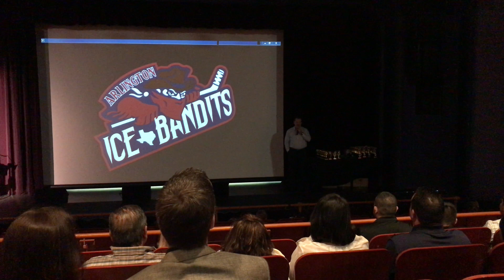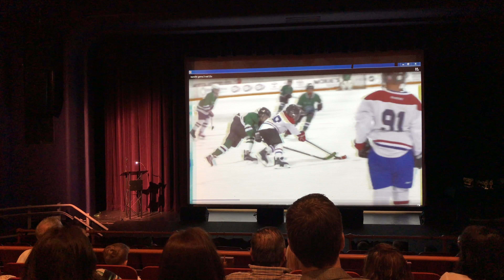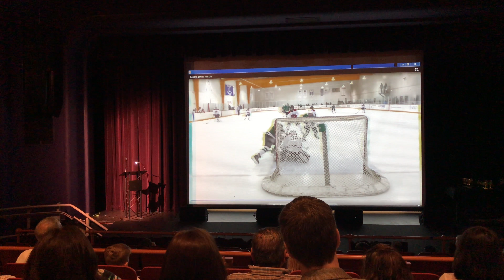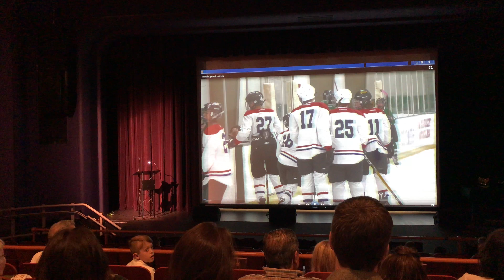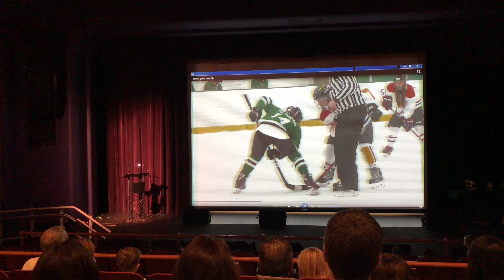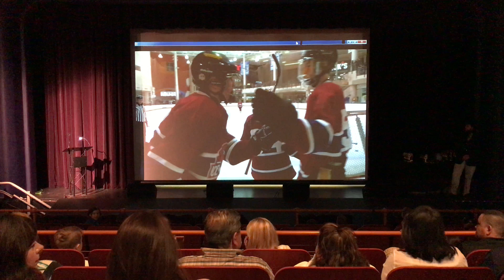2018 Bandits banquet awards